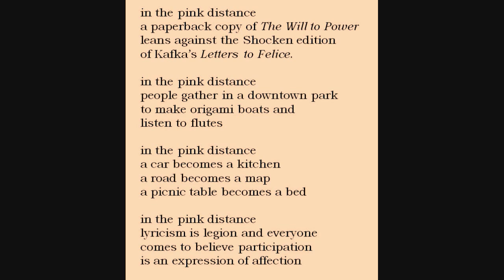Bill Yarrow reading WRENCH #27 ("In the Pink Distance")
Bill Yarrow poem ("In the Pink Distance") from WRENCH (erbacce-press 2009) read by the author